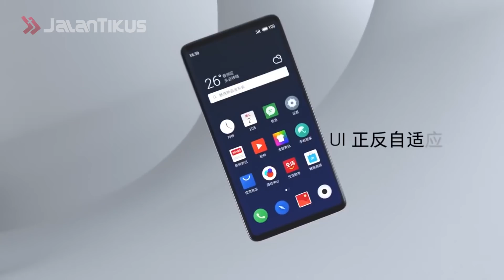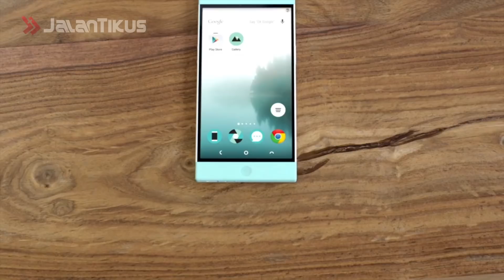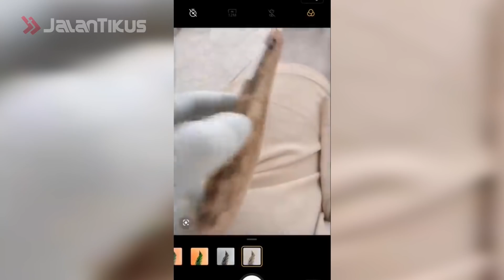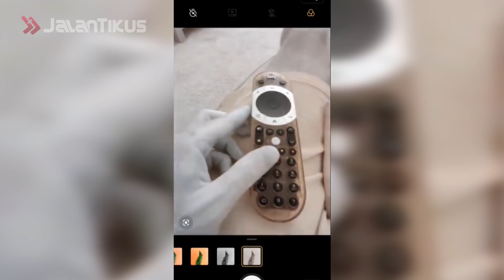5 Inovasi Smartphone yang Gagal Total!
Hai geng, inovasi memang sesuatu hal yang baik. Banyak hal unik dan sangat berguna yang terlahir berkat inovasi. Eits tapi ternyata banyak juga inovasi yang gagal dan menuai banyak kritikan dari para konsumen.

Banyak dari produsen smartphone yang ternyata mengembangkan inovasi, namun malah membuat para konsumennya tidak puas bahkan kecewa.

Nah kali ini Jalantikus mau kasih tahu beberapa inovasi pada smartphone yang di nilai gagal dan akhirnya tidak digunakan. Penasaran apa aja? Yuk kita tonton videonya.

7 Film Chelsea Islan Terbaik & Terbaru 2020 | Cantik dan Bertalenta!

10 Aplikasi Pengubah Suara Terbaik di Android, Buat Live Streaming!

7 Karakter One Piece yang Paling Dibenci | Ace Termasuk!